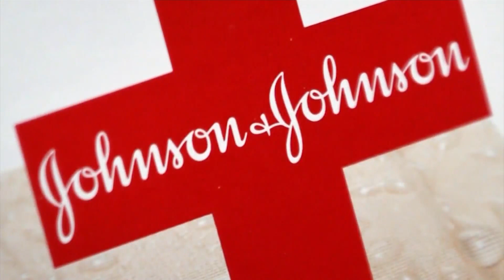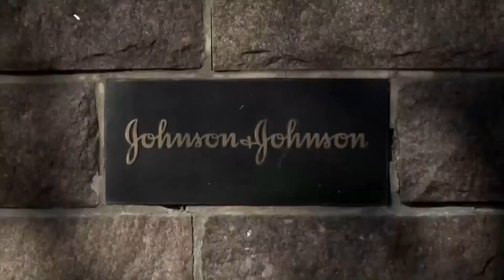Johnson & Johnson settlements